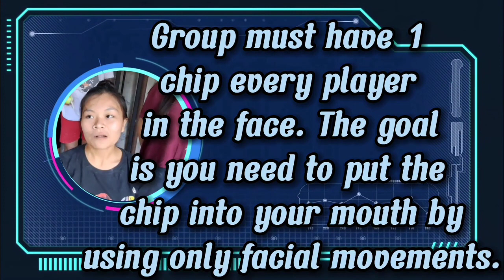Dancing Face 🤸🥴 Titikman Vlogs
Welcome to Titikman Vlog! This channel features humorous content that will also educate and inform you. This vlog features humorous and educational videos made while playing engaging and fun games. This YouTube channel is only for the project's completion. Just take in the scenery and get ready to be entertained.  See yahh!